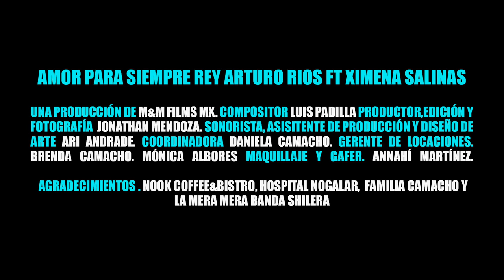Amor para siempre - Rey Arturo Rios ft Ximena Salinas (Video Oficial)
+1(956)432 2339